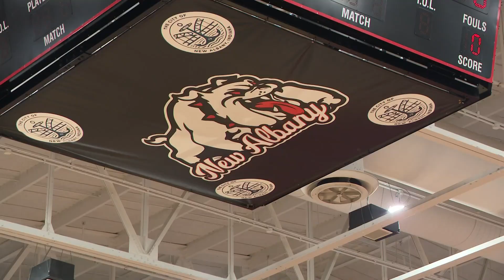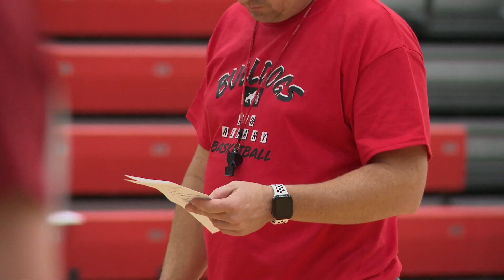New Albany boys' basketball ready for new era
New Albany has started their season 3-2 so far under first year head coach Jason Jones.
  As Mason Horodyski shows us, change came at the Bulldogs fast.